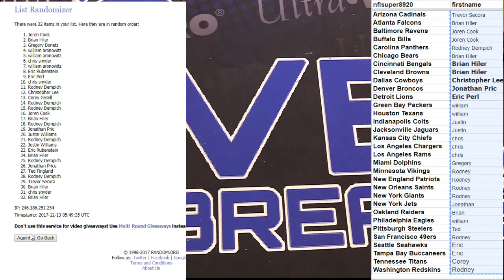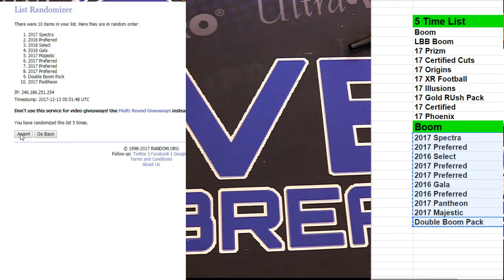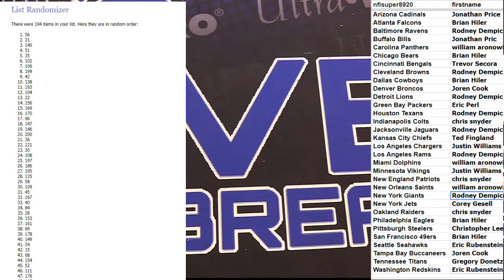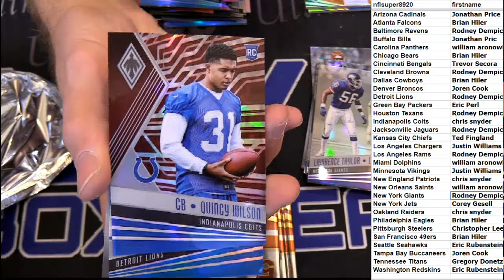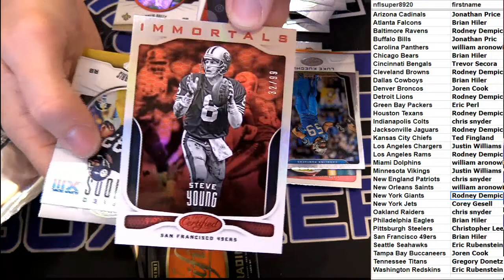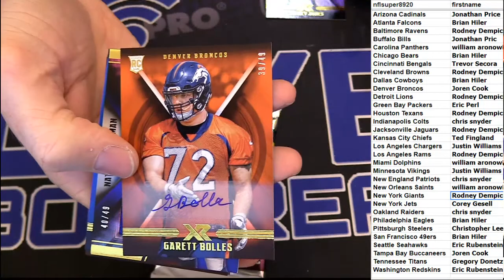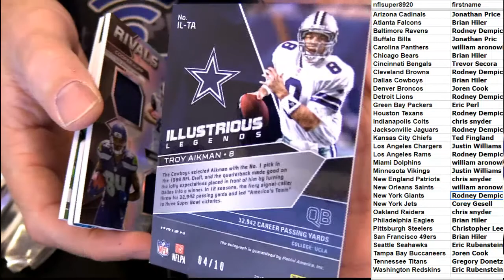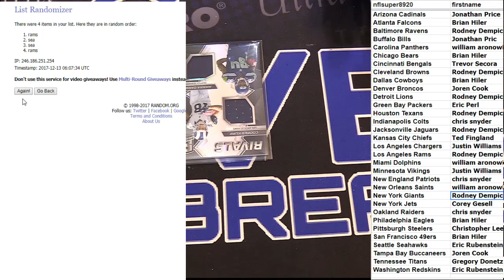nfl 10 bOX mIXER #98 lbb